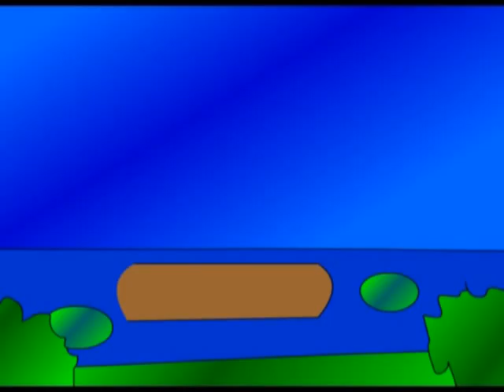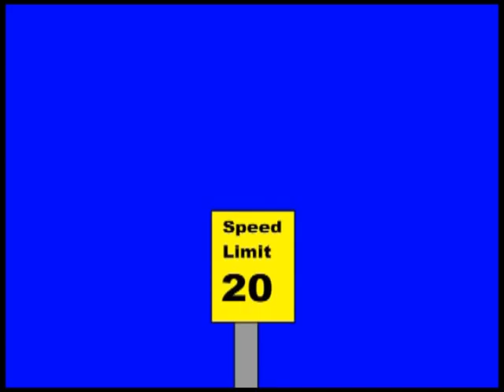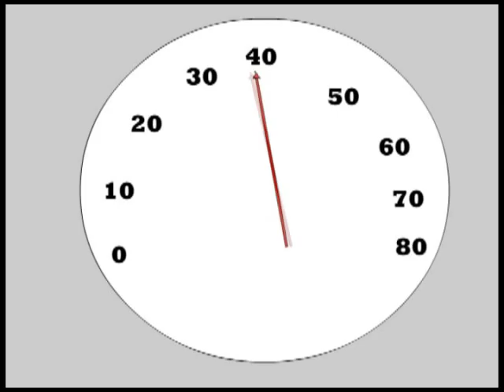Flip the Frog's Tips on Driving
This is an animation project throughout my senior year in High School. It was my school senior project where you get to do a project that's career oriented or service oriented. I picked mine on animation because that's one of the things that I'm interested in. I was talking with one of my teachers and she suggested that I did an animation project on driving since that's what people (including myself) need to learn. So that's what I did.

So I was working on it throughout my school year using Adobe Flash CS3 and I got it done at the end of May 2008 where I presented it at my local school. The people there loved it and thought it was a good start for making animation. I know it's probably not the best animation project out there, but I didn't have a whole lot of experience with Adobe Flash when I was working on it. At least I got a good grade on it and graduated from high school.

So the summery to this one is Flip the Frog (that's the character I made up), is teaching people some tips about driving. It's a short 2-minute video that shows you what to do when it comes to driving. I'm also probably going to make more cartoons with Flip the Frog soon. I'm currently taking a class on Adobe Flash CS4 at my local college and that's going along fine. I'm probably going to make another cartoon featuring Flip the Frog as well as others.

Like I said, it's probably not the best animation project but I hope you enjoy it anyway.